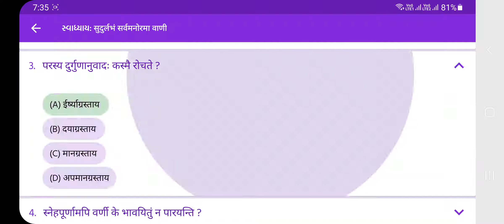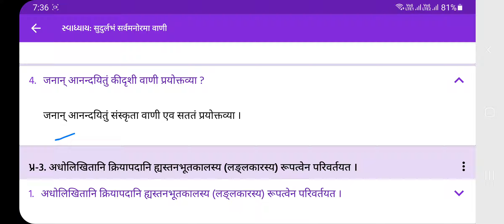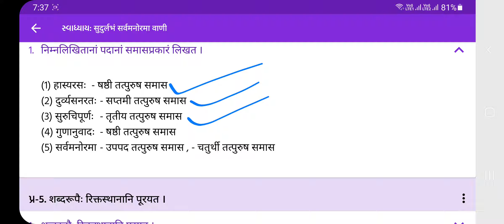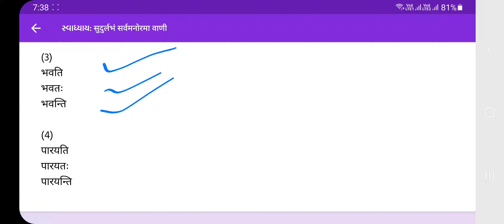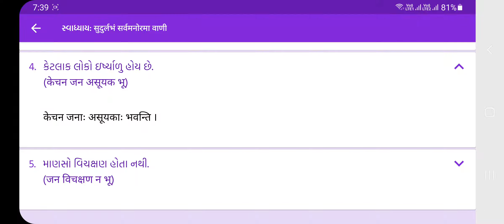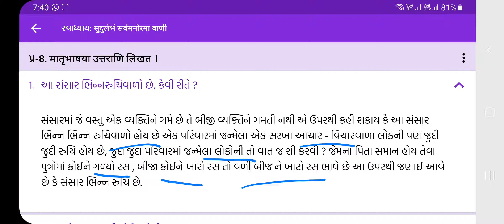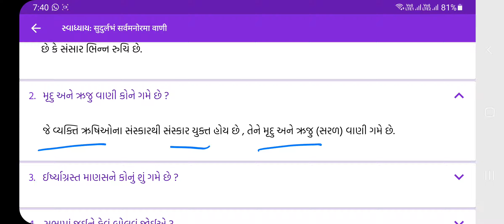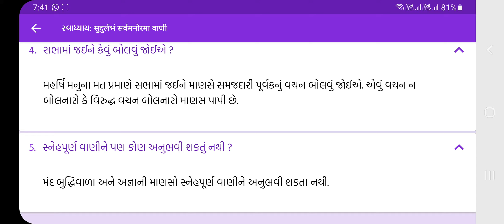ધોરણ:-9, વિષય:-સંસ્કૃત, પાઠ:-15, સ્વાધ્યાયના બધા જ પ્રશ્નોનું સંપૂર્ણ સોલ્યુશન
ધોરણ 9 ના ग्रुप માં જોડાવા માટે નીચેની લિંક પર ક્લિક કરીને જોડાઈ શકો છો.